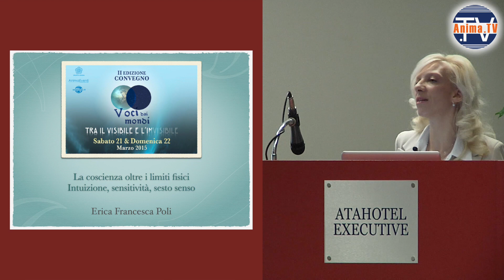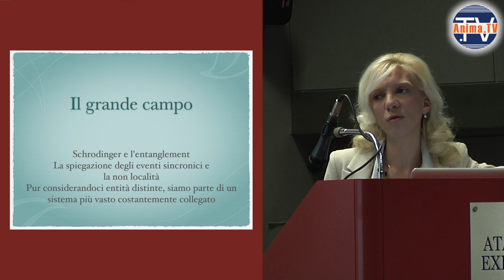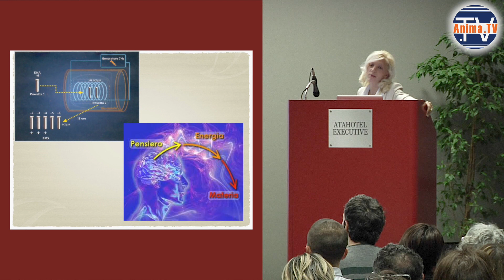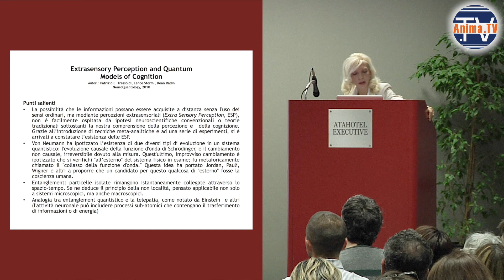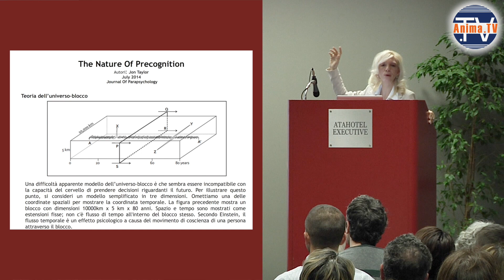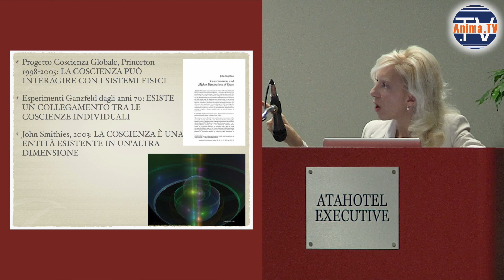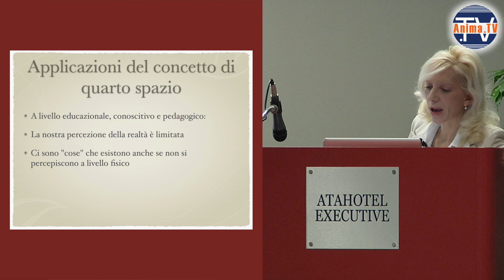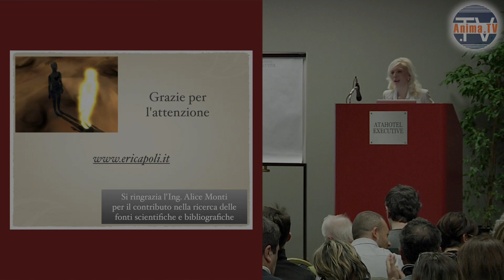Erica F. Poli - La coscienza oltre i limiti fisici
- Intervento di Erica F. Poli sul tema "La coscienza oltre i limiti fisici: intuizione, sensitività e sesto senso" al convegno Voci dai Mondi 2015, organizzato da AnimaEventi.com (Milano, marzo 2015).

Secondo la scienza del passato la coscienza è il prodotto del cervello, e moltissimi ancora oggi pensano in questo modo.

E se la coscienza fosse al di là del corpo?

Gli esperimenti di fisica quantistica sull'osservazione del passaggio degli elettroni attraverso delle fenditure, dimostrano che l'osservatore crea la realtà (perché in base a come la si osserva questa si modifica) e la modifica anche a ritroso. In pratica l'osservatore crea il collasso d'onda.

Esistono eventi sincronici e non locali, che nelle scienze sono noti attraverso il fenomeno dell'entanglement. Questo allude a un campo più vasto che collega ogni entità.

Alla UCLA c'è uno psicologo che studia come i campi elettromagnetici del cervello e del cuore si coordinano in persone innamorate.

L'effetto Maharishi è il noto risultato di un esperimento dove si è rivelato che se l'1% di una comunità medita, si ha una riduzione degli atti criminali.

Gli studi di Luc Montagnier comprendono lo studio del DNA dal punto di vista vibrazionale. Questi studi mostrano che il DNA è in grado di trasportarsi attraverso onde elettromagnetiche.

Esistono persone che sanno attivare la "visione remota" cioè la capacità di vedere oggetti e situazioni a distanza. Queste persone hanno lavorato anche per degli enti federali.

Al CERN l'acceleratore LHC si cerca di riprodurre le condizioni iniziali del Bing Bang per studiare in che modo energia e materia siano connesse.

Stephen Hawking nei suoi libri ci parla di più dimensioni.

Lisa Randall ha parlato di spazio iperdimensionale che contiene l'universo.

Elizabeth Rauscher asserisce che lo spazio iperdimensionale produce e contiene i fenomeni della mente.

Rupert Sheldrake ci parla dei campi morfogenetici.

Attraverso diversi studi si è osservato come l'intenzione di inviare determinate immagini, aumenti la probabilità che queste immagii vengano ricevute dal ricevente.

Jon Taylor asserisce che non c'è differenza tra ricordare e prevedere, al punto che possiamo ricordare eventi futuri.

Le questioni spirituali a questo punto cambiano prospettive.

La realtà non è fatta solo di tre dimensioni spaziali, ma comprende anche quella temporale.

La noosfera o sfera del pensiero è una sfera immateriale che comprenderebbe tutti i pensieri dell'umanità.

Attraverso rilevamenti del campo dei pensieri, si è visto che vi è stato un incremento di frequenze poco prima che avvenisse di fatto l'attentato terroristico dell'11 settembre. Idem i rilevatori del campo geomagnetico terrestre.

La coscienza interagisce con i rivelatori fisici, e c'è un collegamento fra la coscienza individuale e collettiva.

La scienza noetica tocca tutti i temi della telepatia e simili, perché implica che i pensieri siano collegati.

In sintesi, nello spazio tetradimensionale (4D) la coscienza interagisce con la noosfera. Lo spazio 4D si collega al 3D attraverso i prolungamenti 4D dei corpi fisici immersi nella realtà 3D. In questo senso esistono oggetti 4D collegati e associati a corpi fisici 3D: le anime.

I fenomeni Psi come telepatia, esperienze di premorte ecc. non sono altro che comunicazioni nello spazio 4D

Il DNA è stato studiato da due scienziati russi e il risultato è che  sembra che il DNA è una specie di antenna che informa il campo.

Quello che noi vediamo è frutto di una irradiazione elettromagnetica di qualcosa che in realtà ha un'altra forma (proprio come nel mito della Caverna di Platone).

E se la coscienza non fosse legata al nostro cervello ma fosse dunque ovunque, un'unica matrice che informa la vita? I fenomeni sensitivi sarebbero allora molto naturali.

I commenti che non rispettano la Netiquette potrebbero essere rimossi e gli utenti bloccati.